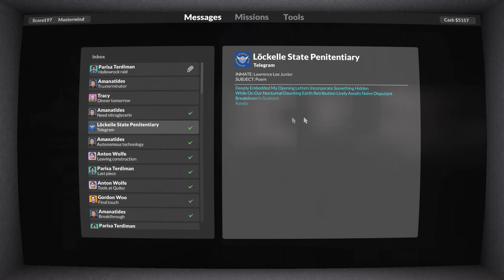Воруй и разрушай Teardown - "Остров развлечений" - Часть 24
В ЭТОЙ ИГРЕ МОЖНО РАЗРУШИТЬ ВООБЩЕ ВСЕ И ЭТО TEARDOWN!!!